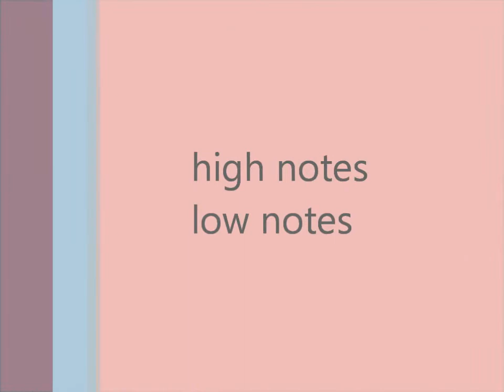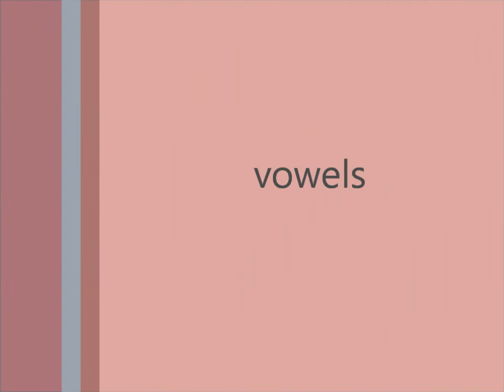Singing Terms in Chinese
Introducing common terms of singing instructions in Chinese.

About the speakers:
Grace Ng Ee-Wern is a certified level 3 in Somatic Voicework (sm) the LoVetri Method. She is based in Singapore and teaches under her private studio, Vocalogy. She teaches cross-over singing. Styles covered include classical, rock, pop and musical theatre. She specializes in teaching children 6-16 years of age.

Steven Ang Kwan-Yu is a singer and music enthusiast. He has performed in musicals, plays, choirs and solo concerts in Singapore, Malaysia, Taiwan and Mainland China. He is currently pursuing a second degree in Music at Taiwan's Soochow University (東吳大學).

He is webmaster of The Mad Scene, one of Singapore's most popular news sources for opera, classical music and musicals.